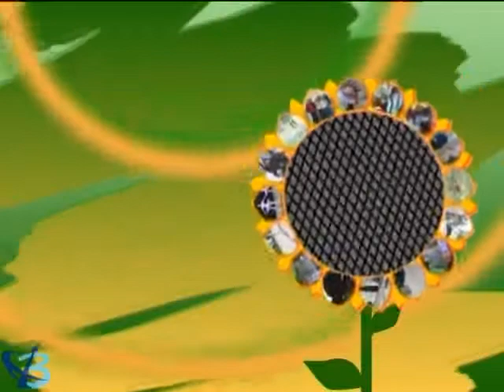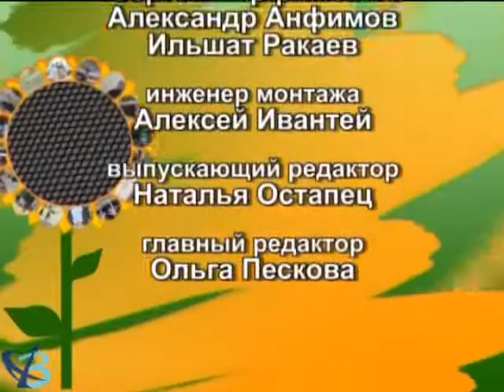"Подсолнух" от 20.12.13 (6+)